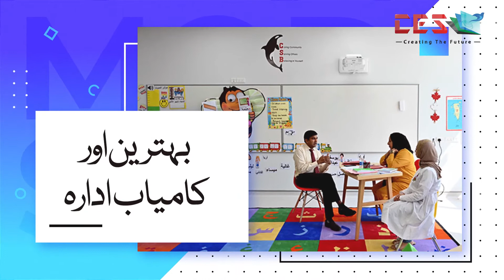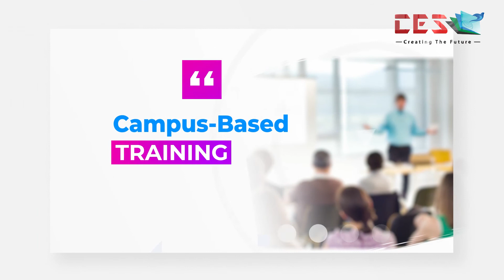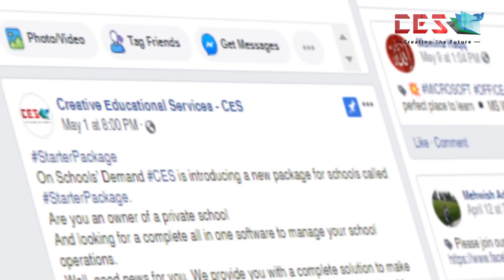CES Gold Package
اگر آپ اپنے سکول کے انتظامی معاملات کو بہترین بنانا چاہتے ہیں۔
اگر آپ اپنے سکول کو فرانچائز سکولز کی طرح برانڈ بنانا چاہتے ہیں ۔
پاکستان میں پہلی دفعہ ایک مکمل سکول منیجمنٹ سسٹم جو آپکے سکول کے تمام ضروریات کو پورا کر سکے۔ابھی ہی ہمارے گولڈ پیکج سے فائدہ اٹھائے، جس میں شامل ہیں:
✅مکمل اکیڈمک سپورٹ جس میں شامل ہیں ( ٹرم بریک آپ، ڈیلی لسن پلان، ہفتہ وار پلان، داخلہ ٹسٹ، ورک شیٹ، اکیڈمک کلینڈر،  ٹیچر ہائرنگ ٹسٹ اور وکیشن پیک)
✅سنٹرلائزڈ امتحانی نظام جس میں کوئز،ماہانہ ٹسٹ اور ٹرم کے پرچہ جات سلیبس کے مطابق مہیا کی جائی گی۔
✅سکول ایڈمنسٹریشن کو بہترین بنانے کے لیے مینولز
✅اکیڈمک مینول جس میں شامل ہے؛ سٹوڈنٹ ایڈمیشن پروسیچر،  سکول ڈکور پلان، فرنیچرمینول، لائبریری، سائنس اور کمپوٹر لیب کے ایس او پیز
✅ہیومن رسوز مینولز (سکول آرگنائزیشن چارٹ، سٹاف ریکورٹمنٹ طریقہ کار، جاب ڈسکریپشن )
✅ویب پورٹل
✅اکاونٹ کا مکمل سافٹ وئیر
✅والدین اور سٹوڈنٹ کے لئے موبائل ایپ
✅اساتذہ کے لئے موبائل ایپ
✅اساتذہ کے لئے کلسٹر ٹریننگ
✅آن لائن ٹیچر ٹریننگ
✅سکول بیسڈ ٹریننگ
✅مانیٹرنگ وزٹ فار کوالٹی ایشورنس
✅بچوں کے نفسیاتی ٹسٹ
✅سوشل میڈیا ڈائزنگ
✅12 ہزار برانڈڈ مسیج
✅فیس بک پیج پروموشن
✅ایڈمیشن اوپن ایڈ
✅پروموشنل ڈیزائینگ
✅سکول کےلئے ویب سائٹ
✅سالانہ سپورٹس گالا
مزید تفصیلات کے لئے ابھی رابطہ کریں 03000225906